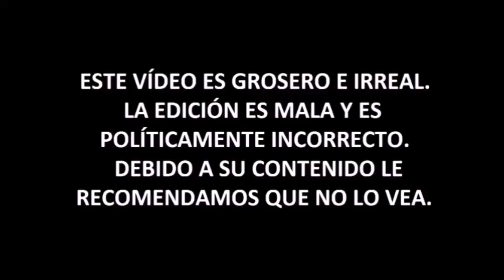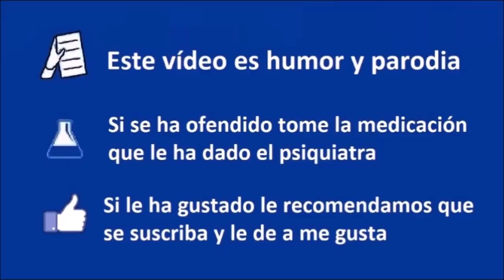Pablo Iglesias propone legalizar la marihuana estatal - El Noticiero Giliprogre 01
► Para otras donaciones:
- Bitcoin: bc1qjjvsz3dup6y46j66w5tr5nf5padrzkuu990ufk
- Ethereum: 0xd77683b60dd66f091aecda7d613515dd6d9f375c